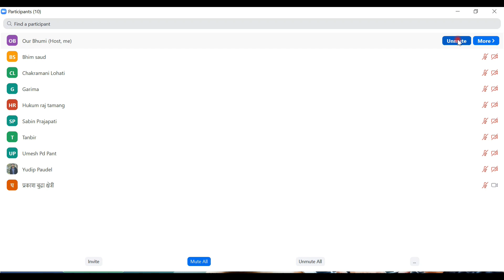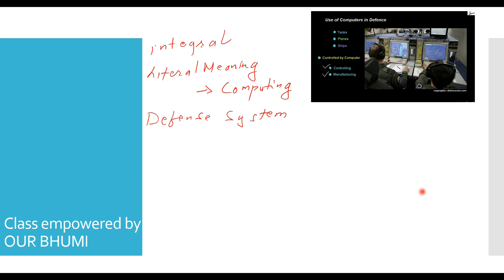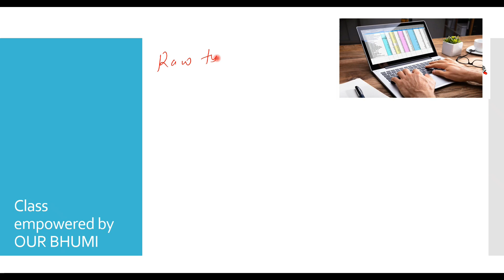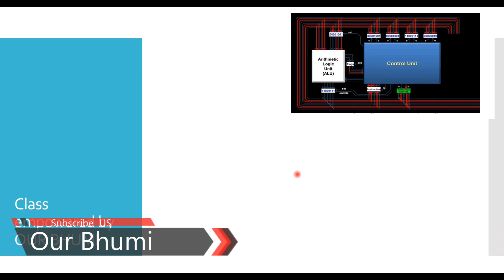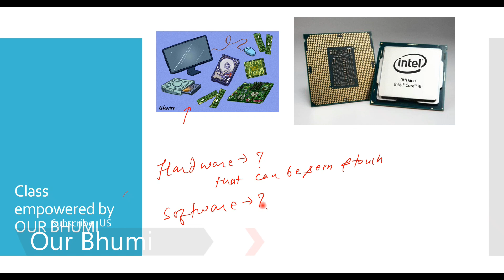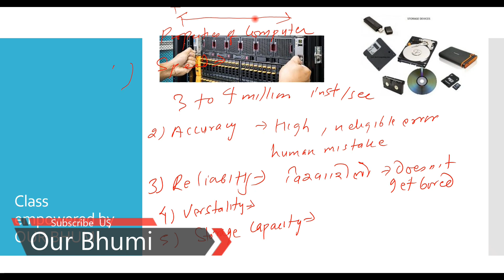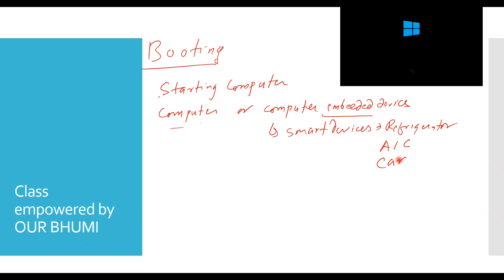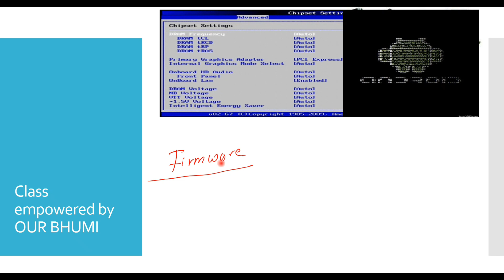Second Class on Introduction of Computer and Basic of Cyber Security - OurBhumi ( नेपालीमा )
Class on Computer Introduction, Work Flow of Computer, Parts of Computer, Boot Process and type